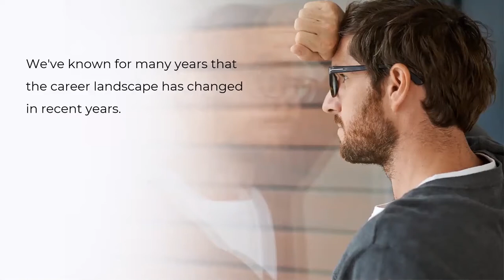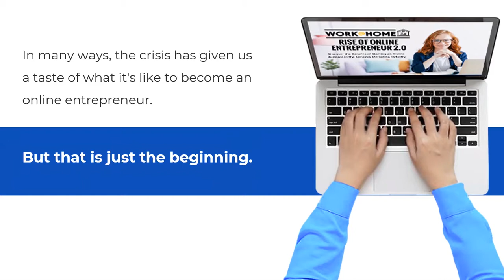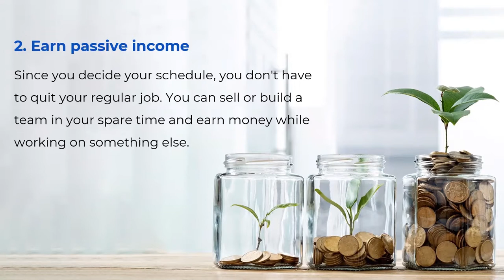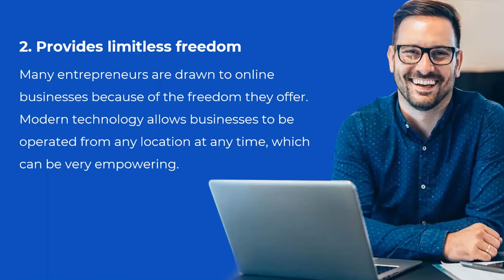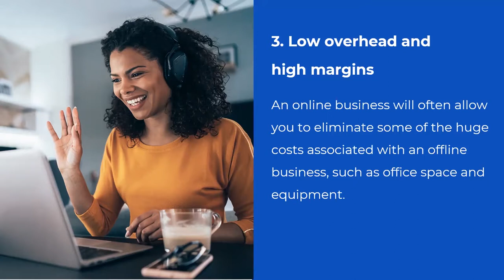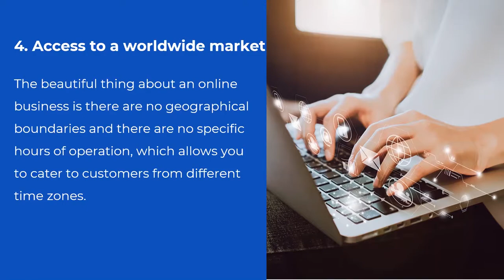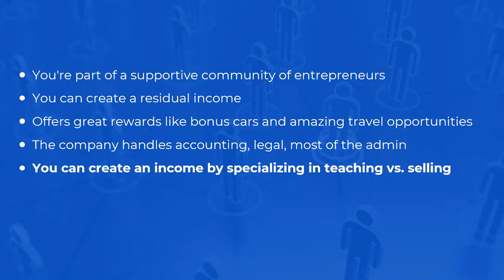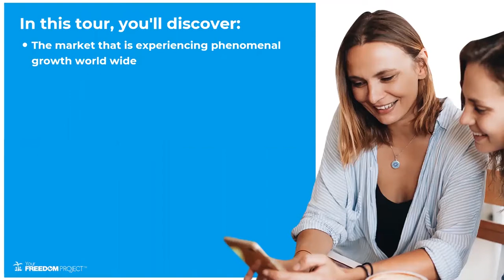Rise of the Online Entrepreneur 2.0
Discover the Benefits of Starting an Online Business in the Network Marketing Industry